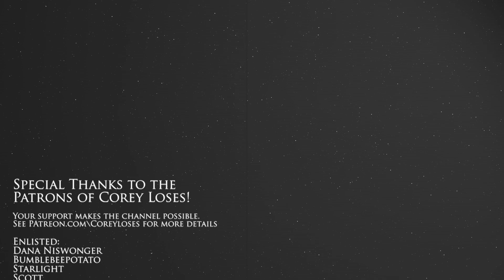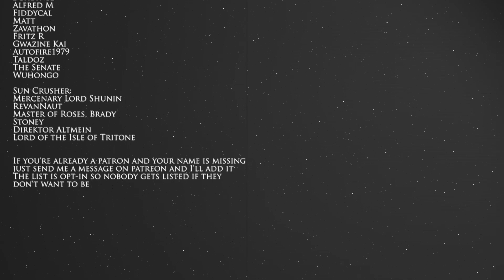Finding Rahm Kota | The Force Unleashed | ISS Empirical / Cloud City - Ep 3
Vader's betrayal is discovered and we seek out General Kota.